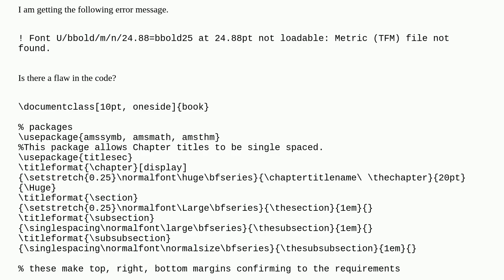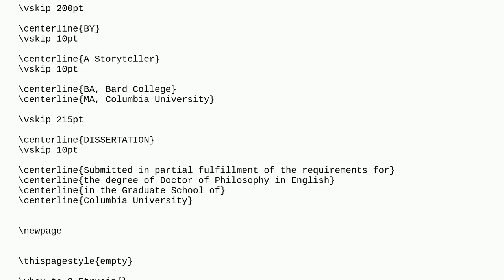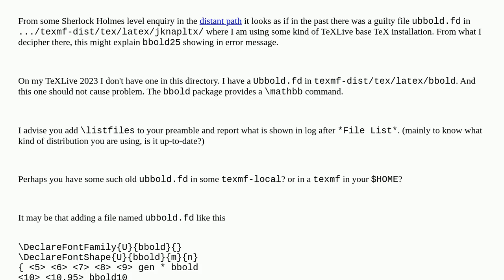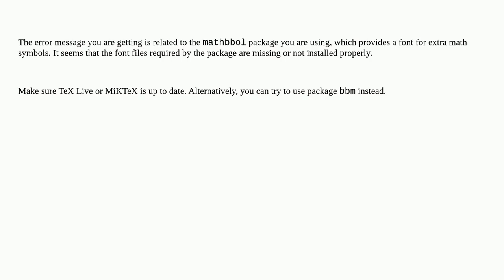Error compiling code due to text in the title of a chapter that is encoded in math mode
A special thanks goes out to the community

  tex-core